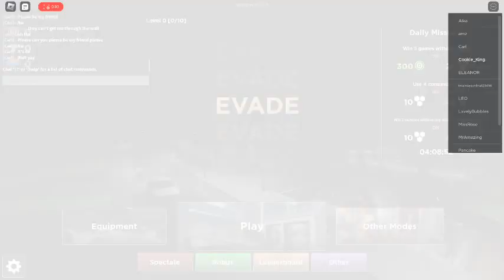evade because i saw a tiktok on roblox games to play and it showed up